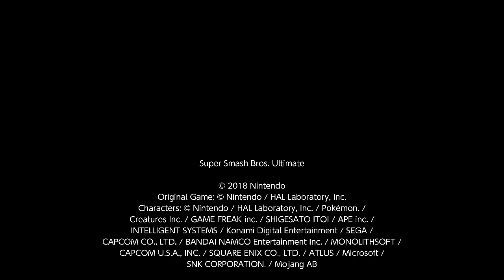Super Smash Bros. Ultimate For Fun Battle Arenas #3994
Yoshlib7

This match was in Yoshtoon's Arena, pikjack is Kirby, D-rik is Inkling, Rey is Steve, and I am R.O.B.